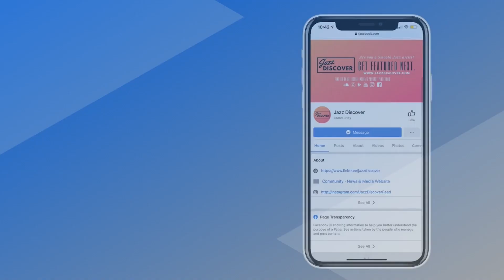Sonix - Al Sahra' The Great Desert (@iamsonix) "NEW SMOOTH JAZZ DISCOVER"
❌ |  IMPORTANT | ❌
All submissions (music/video) and also business and/or copyright inquires 👇